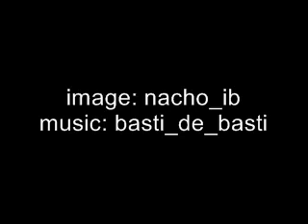uceda-jarama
A great day near Uceda. At the end we got no rain so enjoy the track and the after-track culture and gastronomy visit. And of course I got a big fun with the people. Great day, great adventure.